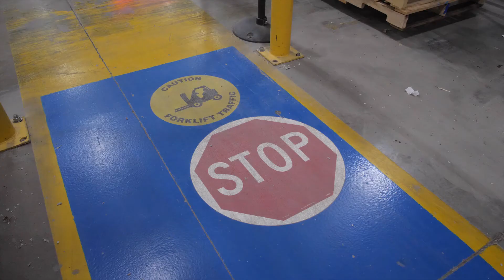Safety Culture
In manufacturing, it's important to establish a culture around safety, to protect everyone involved. At Therma-Tru, we understand this. In this video, learn how our safety culture prevents accidents in the workplace!